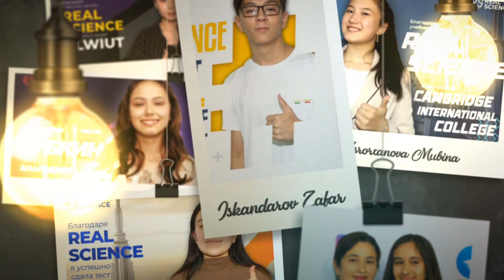Готовься к будущему - Учебный центр REAL SCIENCE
Учебный центр REAL SCIENCE занимается не только обучением, но также заботится о досуге учащихся. С этой целью проводятся разные конкурсы, мероприятия, встреча с представителями зарубежных международных школ и вузов.
Присоединяйтесь к нашей большой семье!

Приглашаем на интенсивные курсы:
Математика / Физика / General English / CEFR / IELTS 7+ / История / Химия / Биология / Русский язык и литература.

- Нам доверяют и успешно поступают!

Кодиржонов Кобилжон - “Real Science считается одним из самых лучших учебных центров. Здесь хорошие учителя. Это грамотные учителя, это любимые предметы, точные науки, удобные кабинеты, дружный коллектив, много новых друзей. Real Science – это центр нашего общего образования, основа будущего!